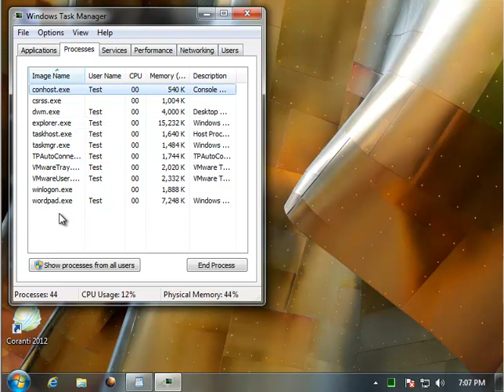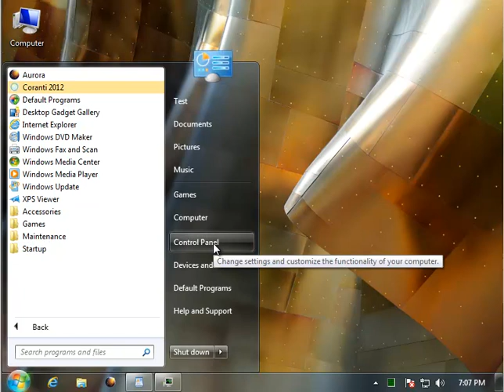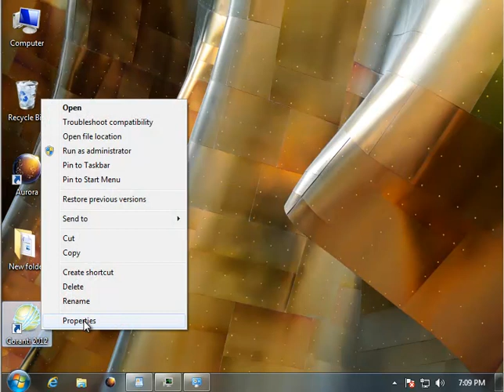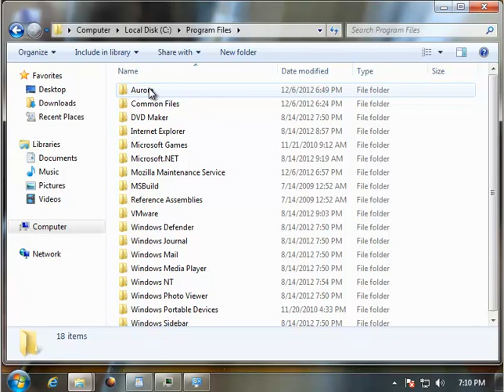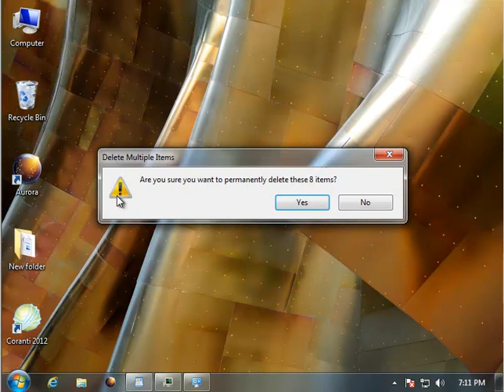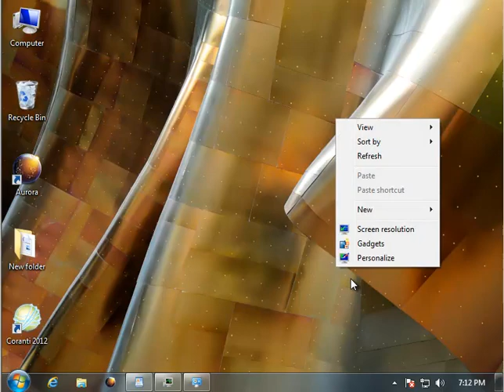How to Uninstall Coranti 2012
Mission: How to Uninstall Coranti 2012